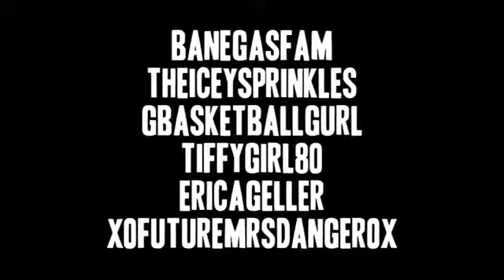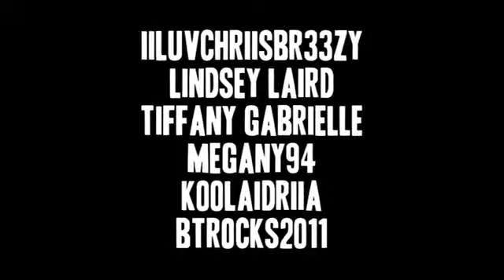Big Time Rush Winter Tour 2011 Full Concert Remastered